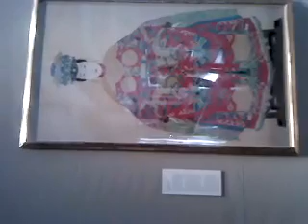Manchu Court Auntie at Crow Collection in Dallas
Don't play play!  Got Manchu court Auntie one, lah!

In the second floor of the Crow Collection in Dallas, across the street from the Nasher Sculpture Museum.